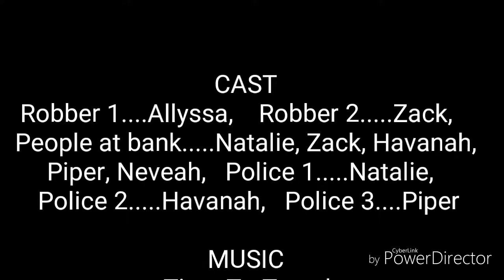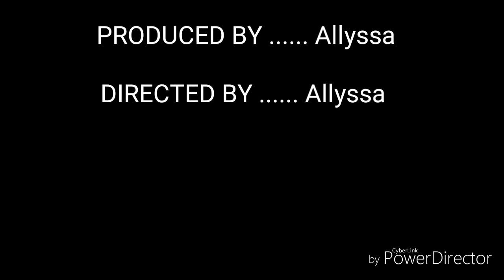Bank Robbery 💰💰💰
Happy birthday to Allyssa! A.K.A The director of all the amazing films!

We are going to start uploading more often for your entertainment, and do not shoot nerf gun bullets at face or close up. The nerf guns we used had no bullets to harm anyone by the way to clear that up.